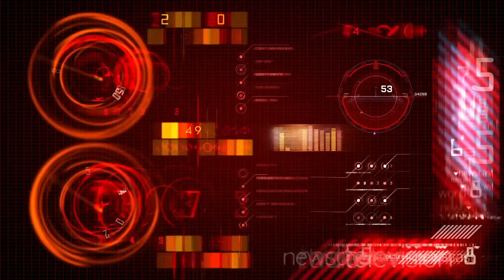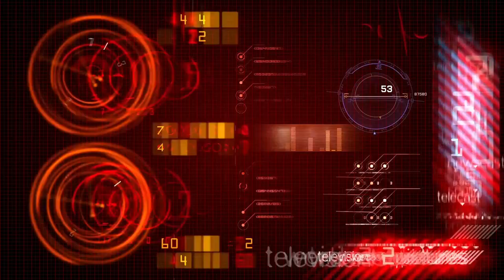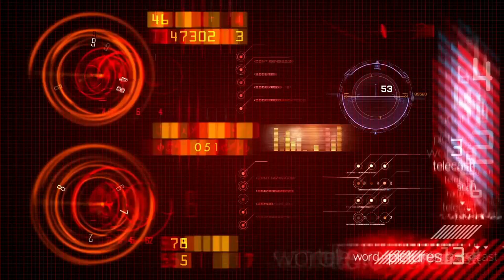Elemental Bliss - Unwind, Relax, and Drift Away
*For Best Results Listen with Apple AirPods Wireless Earbuds*
*Android use SAMSUNG Galaxy Buds*

ASMR Washing Machine is devoted to producing short and long-form ASMR videos. Autonomous Sensory Meridian Response (ASMR) is a perceptual condition that causes a tingling sensation in the head and neck. The sensation can feel static-like or like goosebumps and can spread across the skull, down the back of the neck, and down the spine or limbs.

Most people describe the tingling as relaxing or pleasurable. Anecdotal evidence and some studies suggest that ASMR can help some people sleep better. However, ASMR only works on some people, and some people may experience the opposite effect, such as becoming irritated by whispering sounds.